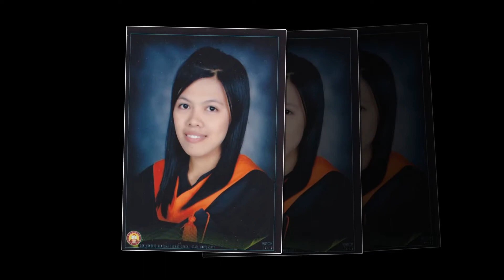AVP - Growing Up Pictures